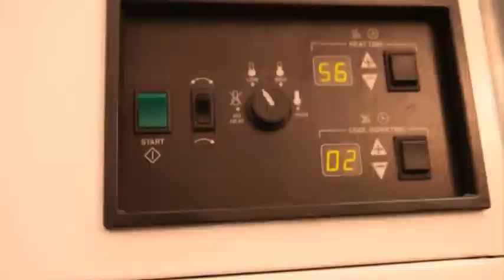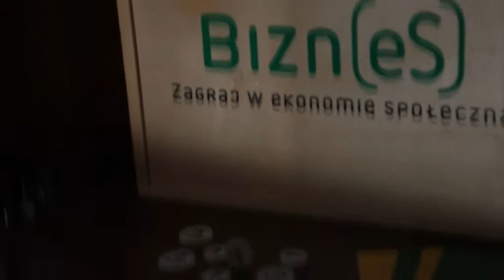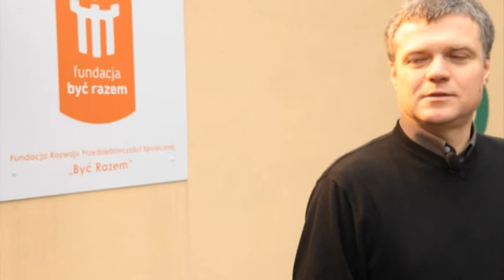Być razem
Film zrealizowany w ramach projektu Uda Się - Upowszechnianie Idei Przedsiębiorczości Społecznej współfinansowanego ze środków PO FIO 2011